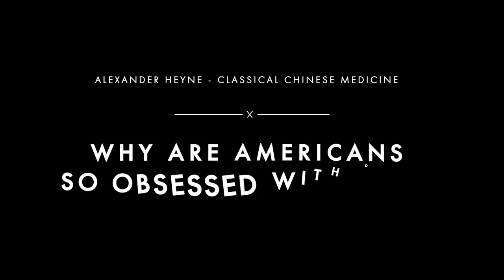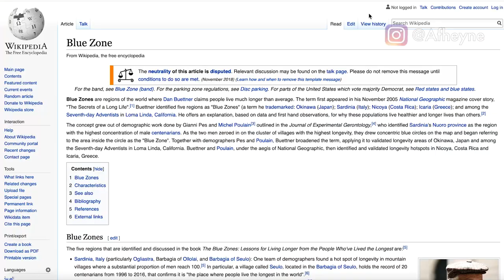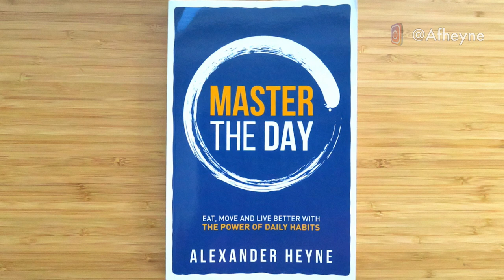Why Are Americans So Obsessed With Diets?!